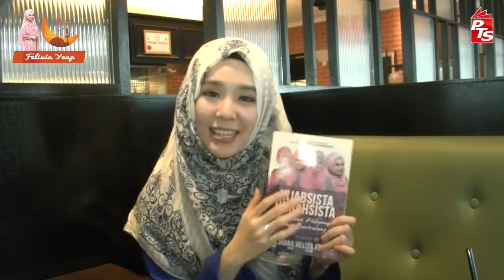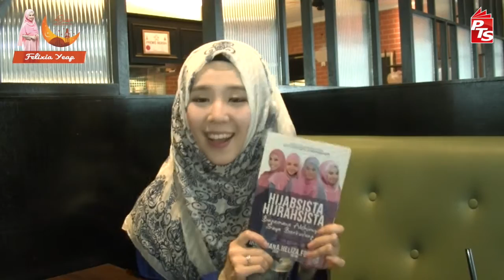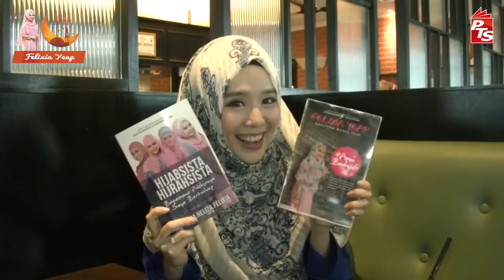Promosi Ramadan PTS Media Group 2015 l Bersama Raisyyah Rania Yeap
Promosi buku amoiberhijab iaitu buku pertama beliau dan buku Hijabsista Hijrahsista : Bagaimana Akhirnya Saya Bertudung iaitu buku beliau bersama penulis-penulis lain.

Boleh dapatkan buku beliau di kedai yang berhampiran anda atau layari